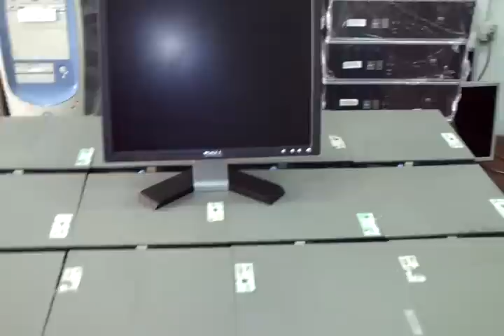⏭Ordenadores BARATOS 🌐REACONDICIONADOS🌐 Infocomputer DELL GX 745⏮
🔧 Servicio técnico, reparación de ordenadores:  🔧
                                              ⏺ Soporte técnico remoto⏺
                                                                ⏬ AQUÍ ⏬

⌚ Horario Oficinas/Almacén: ⌚
         Lunes-Jueves: 8:00-17:00 horas; Viernes de 8:00 a 15:00
        Sábado de 10 a 14 horas

⌚ Horario Recogida Pedidos:⌚
        de Lunes-Jueves: 8:00-17:00 horas; Viernes de 8:00 a 15:00